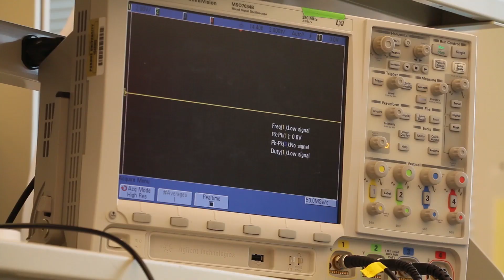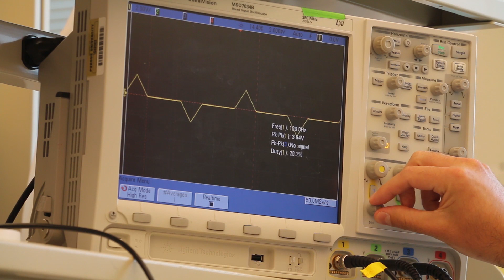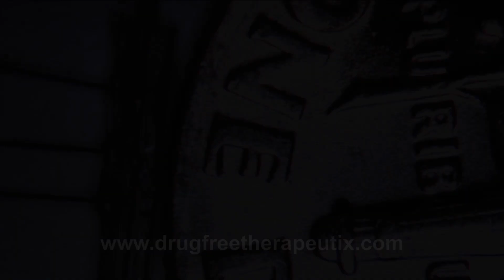Drug Free Therapeutix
Life sciences startup Drug Free Therapeutix LLC could improve stimulation treatments for patients with chronic pain.